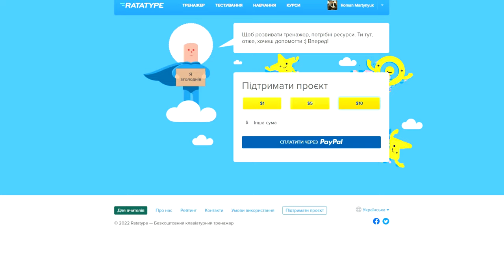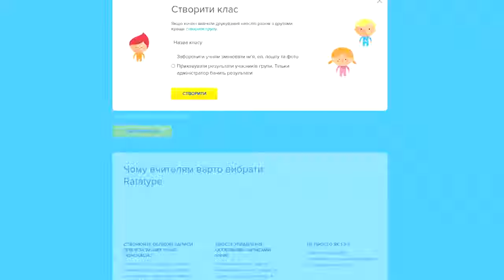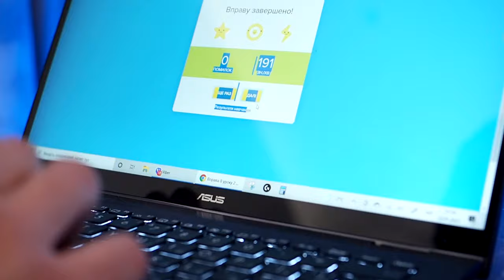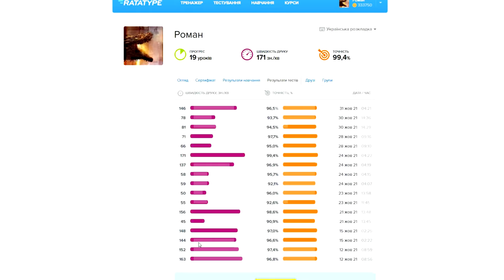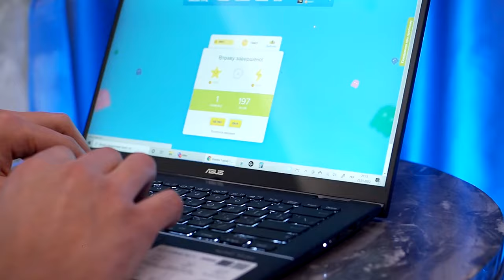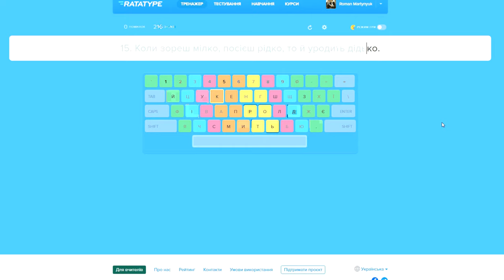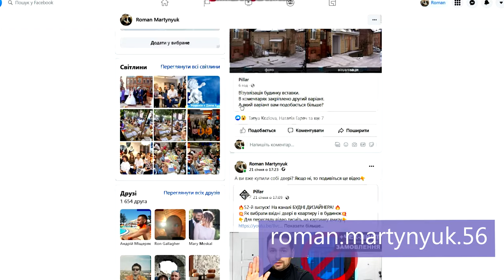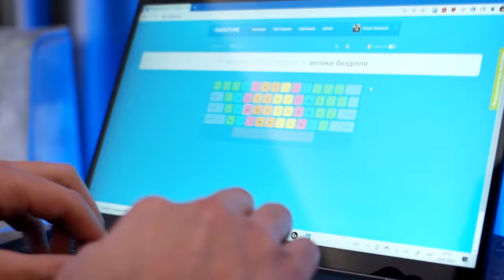№53 / Сліпий друк або як навчитися швидко друкувати на клавіатурі / Метод сліпого друку Швидкий друк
Як навчитися швидко друкувати на клавіатурі не дивлячись на неї або, як збільшити вашу вже існуючу швидкість друку та підвищити точність самого друку? Що таке десятипальцевий метод набору тексту та, що таке метод сліпого друку?
Після перегляду даного відео ви отримаєте відповіді не тільки на ці питання, але і навчитеся швидко та точно друкувати навіть із закритими очима.
А далі тільки практика і ваша швидкість і точність друку буде  рости з кожним днем.

Якщо вам потрібно розробити та реалізувати дизайн інтер'єру вашої квартири, будинку, офісу, готелю чи ресторану або ж ви просто задумали будувати будинок і вам потрібно розробити індивідуальний архітектурний проект або вам просто потрібна консультація,тоді звертайтеся до нас.

Ми не просто проектуємо, ми реалізовуємо ваші мрії.
Послуги дизайнера інтер'єру
Послуги дизайну
Ремонт квартир